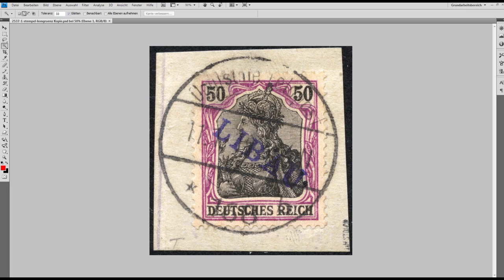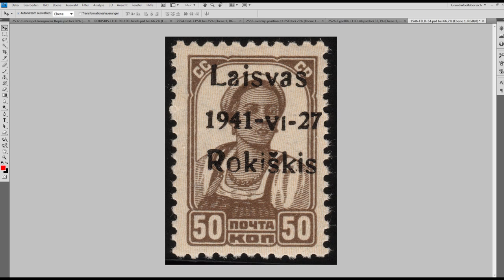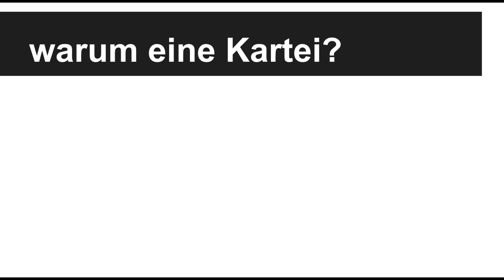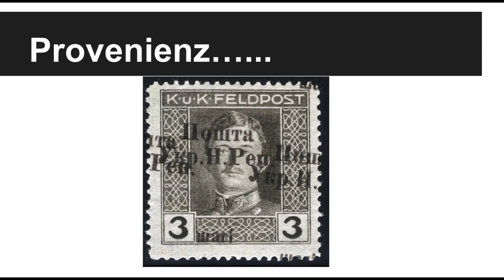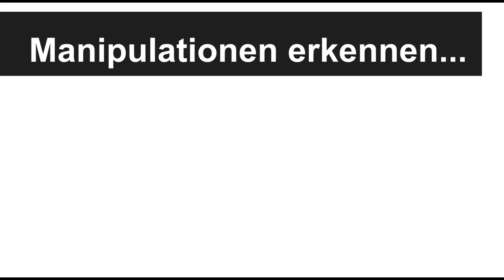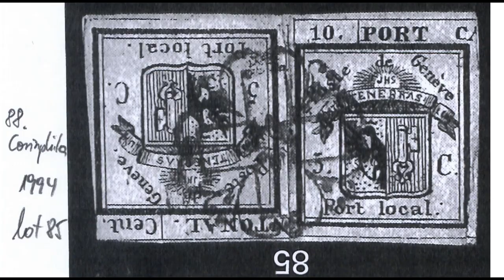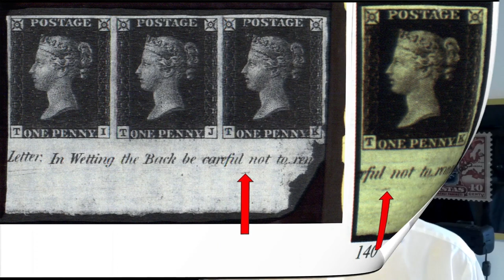Prüfungen von Briefmarken in Zusammenarbeit mit dem BPP Teil 1 & Teil 2 überarbeitet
Zu Beginn letzten Jahres, habe ich in Zusammenarbeit mit dem BPP ein Video mit Tobias Huylmans gedreht. Hierbei kam es jetzt zu Sound Problemen und es gab einige Anfragen von Euch, ob man die beiden Videos nicht zusammensetzen könnte um sie so besser anzuschauen. Dies möchte ich heute nachholen. Es sind noch dieselben Videos wie letztes Jahr, die Tonspur wurde aber noch mal überarbeitet, Nebengeräusche entfernt sowie leise Töne verstärkt und dies mit der neuesten Version meines Videoschnittprogramms.

Quellen:
Michel Briefmarken Katalog: